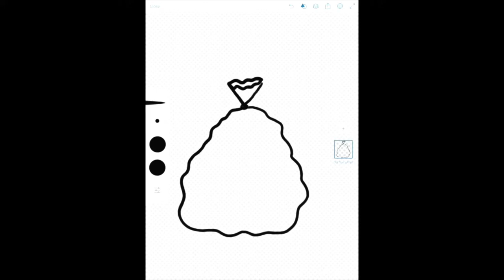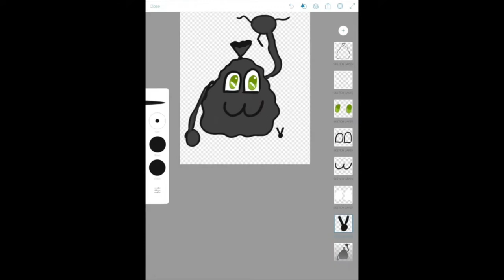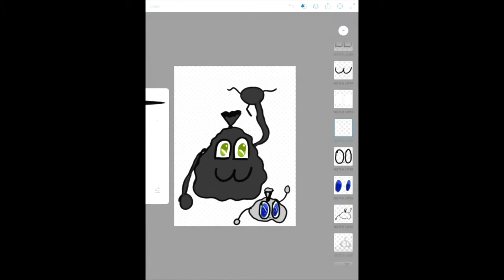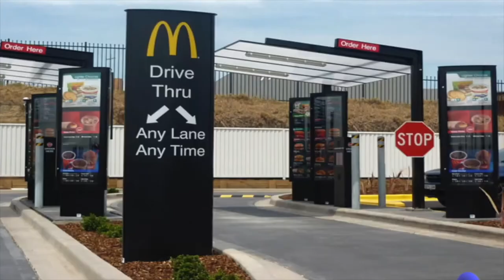The Vanilla Bizcotti Super Show - Episode2. Tying To Eat